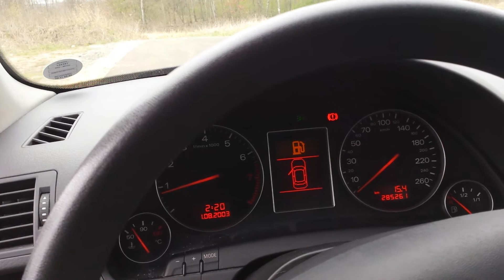Audi A4 Avant 1.6 MPI 2004